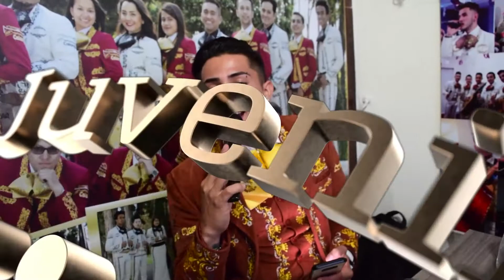Mariachi Juvenil Primera Clase Grado Patricia TeamSergio 5 Diciembre Mariachis Bogotá